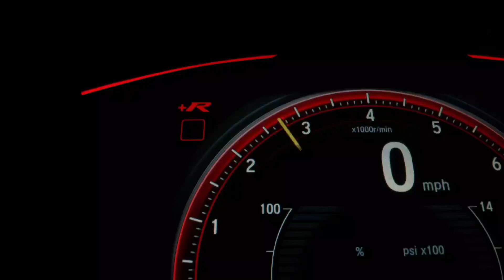REVIEW STOCK SUZUKI NEW CARRY PICKUP DI GUDANG SUZUKI KENJERAN SURABAYA | PROMO AKHIR TAHUN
MELAYANI PEMBELIAN CASH DAN KREDIT

👦Andik Sabar
👤Sales Suzuki SBT
🏢Jl Raya Kenjeran, Surabaya
📞Telfon &, 📲WA 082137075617 klik untuk terhubung langsung di Wa

Wilayah Jawa timur - 1 November 2023

• Suzuki Baleno  non 9inc         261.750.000
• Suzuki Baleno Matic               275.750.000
SUZUKI JIMNY 2023
• Jimny Allgrip 4X4 MT 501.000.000
• Jimny Allgrip 4X4 AT  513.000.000
SUZUKI ALL NEW ERTIGA 2023
• All New Ertiga GL MT                        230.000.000
• All New Ertiga GL Matic                    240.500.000
• All New Ertiga GX MT Hybrid           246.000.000
• All New Ertiga Gx Matic Hybrid       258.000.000
• All New Ertiga Sport MT Hybrid      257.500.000
• All New Ertiga Sport Matic Hybrid 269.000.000

SUZUKI NEW XL7 2023
• Suzuki XL7 Zeta Mt             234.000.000
• Suzuki XL7 Zeta At              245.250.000
• Suzuki XL7 Beta Mt             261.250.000
•  Suzuki XL7 Beta At              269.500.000
• Suzuki XL7 Alpha Mt            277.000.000
• Suzuki XL7 Alpha At             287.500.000
SUZUKI NEW CARRY PICK UP  2023
• Suzuki New Carry Fd               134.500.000
• Suzuki New Carry Fd Acps     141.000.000
• Suzuki New Carry Wd             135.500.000
• Suzuki New Carry Wd Acps    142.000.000
SUZUKI IGNIS 2023
• Suzuki Ignis Gx Matic             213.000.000
SUZUKI S-PRESSO 2023
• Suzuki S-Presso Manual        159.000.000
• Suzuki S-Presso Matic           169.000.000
SUZUKI GRAND VITARA 2023
• Suzuki Grand Vitara GL Matic                        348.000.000
• Suzuki Grand Vitara GX Matic                        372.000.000
• Suzuki Grand Vitara GX Matic  TWO TONE  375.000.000

GEBYAR PROMO CUCI GUDANG SUZUKI‼️
PROMO DP RINGAN :
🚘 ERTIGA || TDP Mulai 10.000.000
🚘 SUZUKI JINMY || TDP mulai 100 Juta
🚘 Baleno || TDP Mulai 12 Juta
🚘 CARRY PU || TDP Mulai 1 Juta
🚘 SUZUKI XL-7 || TDP Mulai 13 Juta

✓ Free Jasa Service s/d 50rb km
✓ Free oli mesin,filter oli s/d 50rb km
✓ Garansi mesin 3th / 100rb km

Tersedia Promo Suzuki Untuk Tipe² lainnya !!

Bonus :
🆓 Kaca Film
🆓 Biaya Ongkir Gratis
🆓 Talang Air
🆓 Karpet bludru & karpet karet
🆓 Apar
🆓 Aksesoris Suzuki